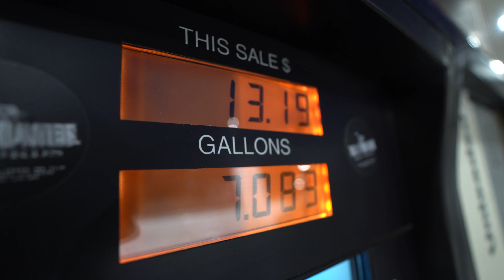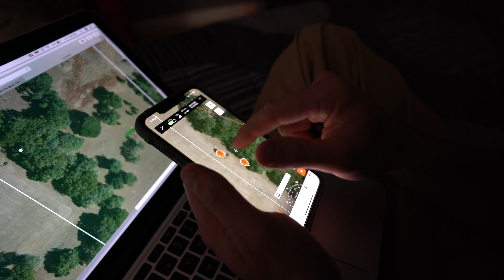DEJAVU DOUBLE - Florida Turkey Hunting with TeamWC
Packed everything up and headed off to Florida. Starting the season off down south has become a tradition for me and this time I brought my dad along. If anyone knows dad, they know how lucky he is!
Sit back and turn your TVs up loud - these Osceola's are about to rattle your living room. It doesn't happen like this often - we made sure to take advantage of it.

Follow along as we chase these birds throughout the US